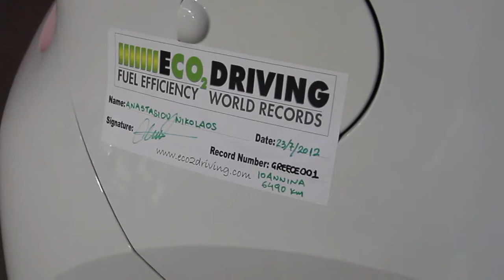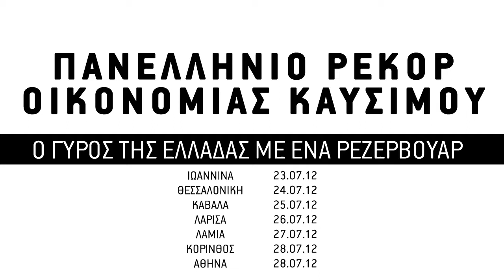Day One (Ioannina-Thessaloniki) Greek Fuel Economy record by Driving Academy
Driving Academy presents Day One (Ioannina-Thessaloniki, 288km) of the Greek fuel economy record attempt with a VW Polo 1.2 Tsi 105ps and a Vw UP 1.0 MPI 75 ps powered by Kosmocar S.A and EKO 95 EKONOMY